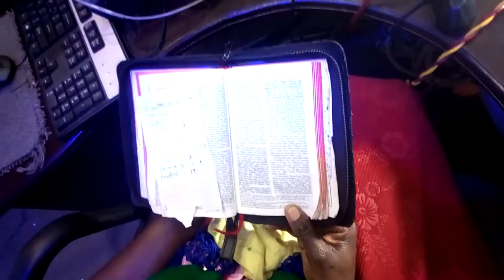SELLAH KASEBELE;SOMO,- HASARA ZA KUMZIMISHA ROHO MTAKATIFU